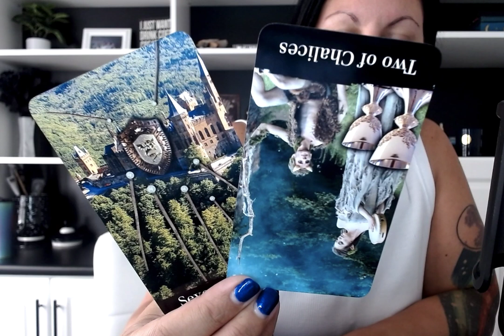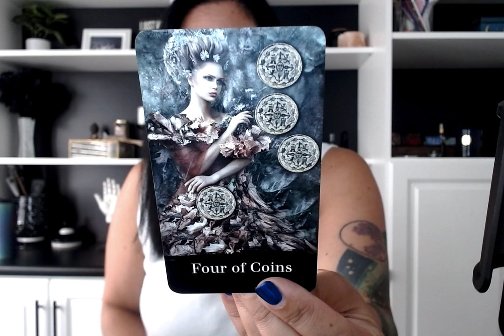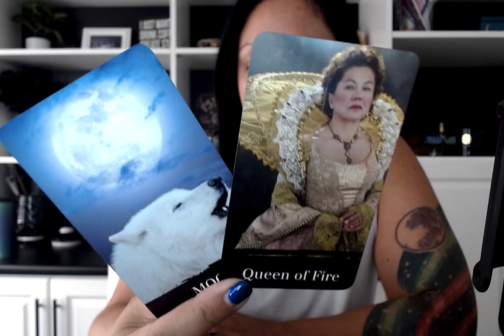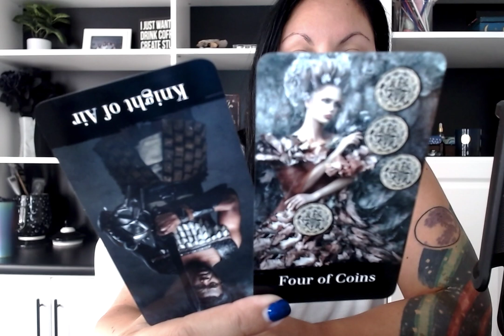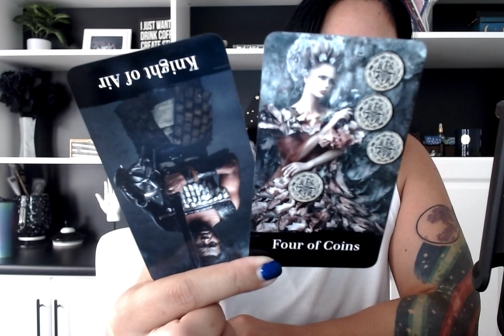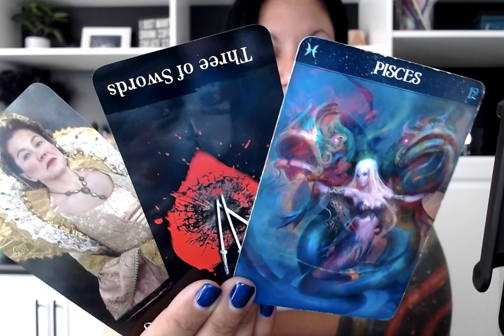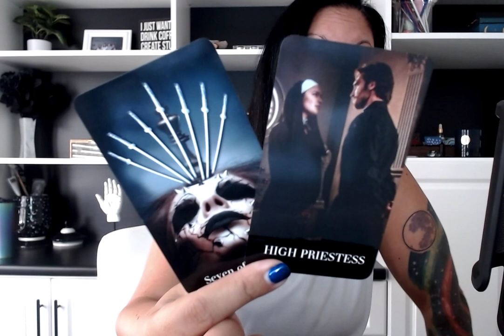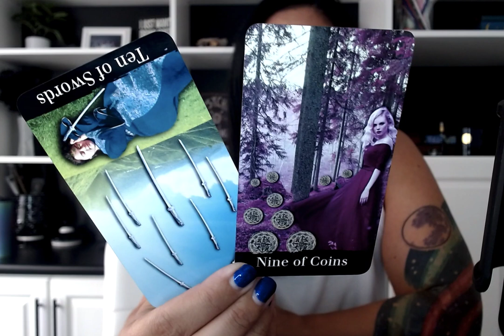Secrets Exposed! || Express Edition | All Zodiac Signs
Woo hoo!  Quick and easy secrets revealed.

$intuitivepathways

**Information given in live shows and pre-recorded readings may NOT be distributed, copied, paraphrased, or "borrowed" for any reason.**  Everything I record for all my social media channels is protected by US Copyright.